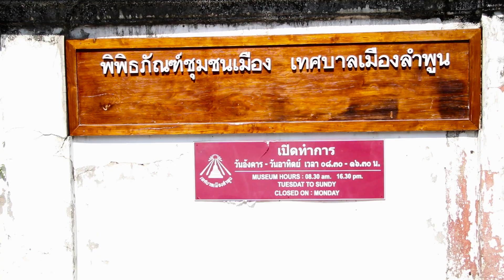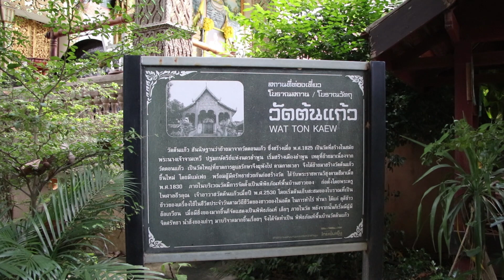ผจญภัยไร้พรมแดน EP. 93 แอ่วหละปูน 2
จากแรงบันดาลใจในการเดินทางของนักเดินทางผู้ยิ่งใหญ่ คุณวีระ นุติยกุล สืบทอดเจตนารมณ์ให้กับเธอ (คุณติ๊ก) เพื่อเดินทางสานต่อความมุ่งมั่น  แรงบันดาลใจและแรงศรัทธา  ค้นหา เรียนรู้สิ่งรอบ ๆ ตัวทั่วทุกมุมโลก สิ่งที่คุณไม่เคยรู้ และไม่คาดคิด พร้อมเก็บเรื่องราว วิถีชีวิต ความเป็นอยู่ ศิลปวัฒนธรรม วิสัยทัศน์ของคนทั่วโลก กว่า 100 ประเทศ ถ่ายทอดลงในรายการผจญภัยไร้พรมแดน   ออกอากาศทุกวันเสาร์  เวลา 21.50  ทาง ททบ.5